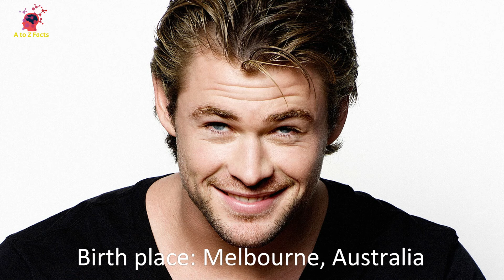10 most handsome men in the world (2020)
10 most handsome men in the world (2020)
10 most handsome men in the world (2020)
10 most handsome men in the world (2020)
10 most handsome men in the world (2020)
10 most handsome men in the world (2020)
10 most handsome men in the world (2020)